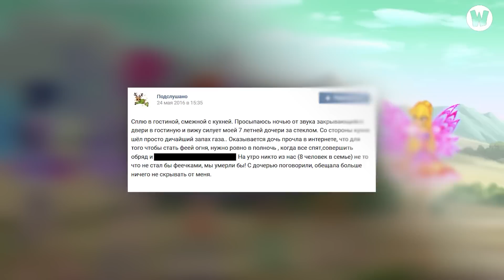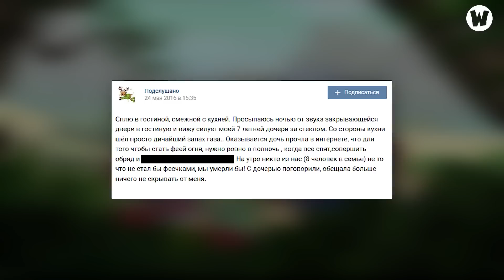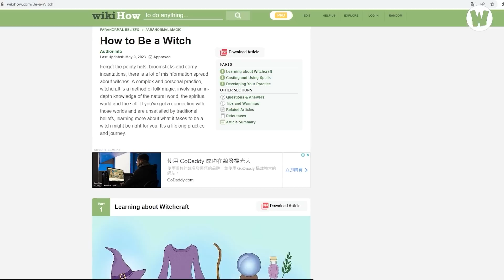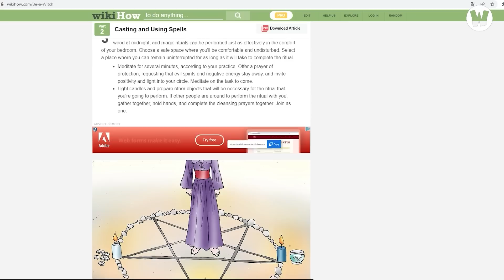GÓC KHUẤT CỦA VIỆC XEM PHIM HOẠT HÌNH